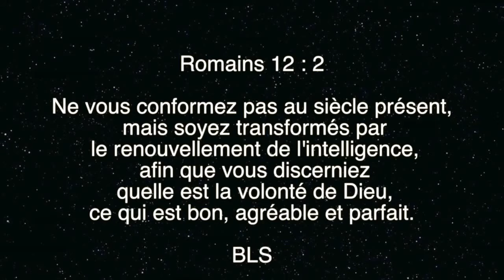Orateur TRESOR KAMANGO LE RENOUVELLEMENT DE L'INTELLIGENCE